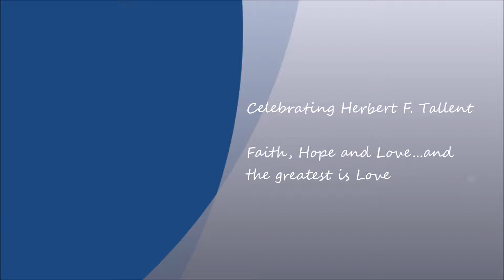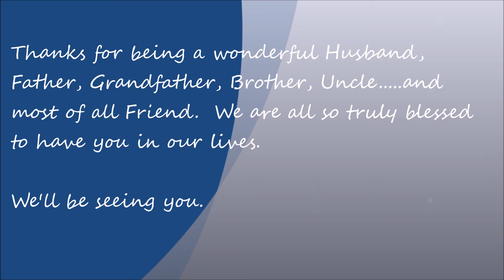Celebrating Herbert F Tallent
A great man. R.I.P.